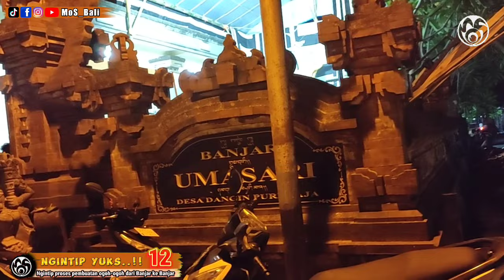ngintip yuks.12 Ogoh-ogoh Br. Umasari x Br. Lumintang Denpasar Utara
ngintip yuks..!!
episode 12
Ogoh-ogoh
Denpasar Utara
Br. Umasari
Br. Lumintang

M.o.S Bali
Video Dokumentasi :
Tradisi, Adat, Budaya, Kesenian Bali, Hiburan
dan video dokumentasi lainnya.

Bagi Semeton yang ingin dibantu dokumentasi videonya. Tinggal dihubungi saja di